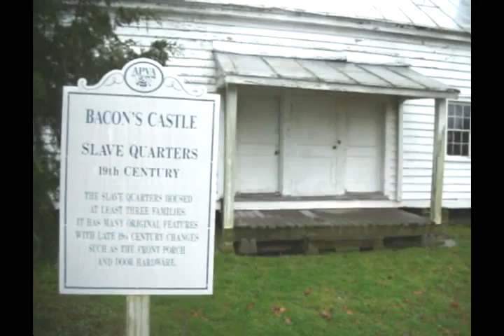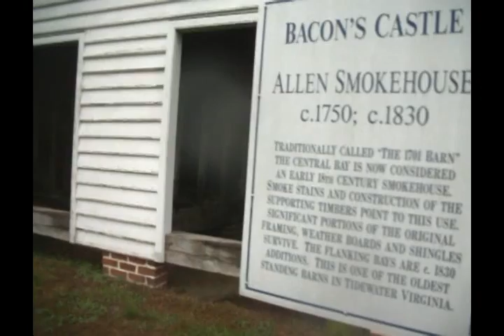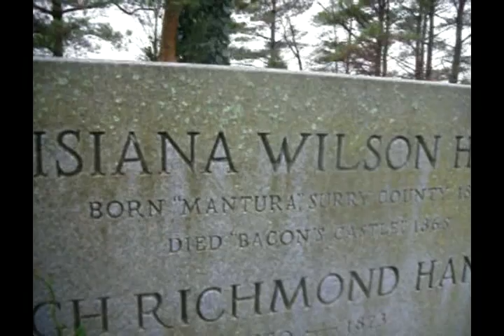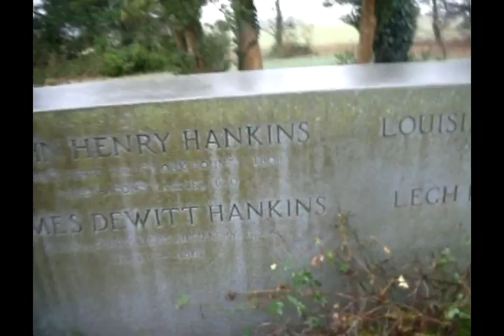The Ghosts of Bacon's Castle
This well documented haunted castle was built in 1665. Nathaniel Bacon was known to have murdered over 100 Indians and burned Jamestown to the ground!! Glowing fireball orbs have been seen on several occasions flying from the cemetary to the house...A lady caught herself on fire and burned to death in the house and tenants have smelled burnt hair many times since. A caretaker had overheard his 4 year old son laughing at night, he went to check on him and the boy said "Where did she go...the Lady with the white hands..She was tickling me"...the caretaker was stunned and said there was no way his four year old come ever come up with that story...Accounts of hauntings have been passed along for generations, over three hundred years. Many who have experienced sightings, noises, and "presences" believe that they are manifestations of the devil. Whatever is going on here from footsteps on the stairs..to horrible moaning in the attic..it is a fact that Bacon's Castle has had many tragedies and many people have felt other-worldly presences here.